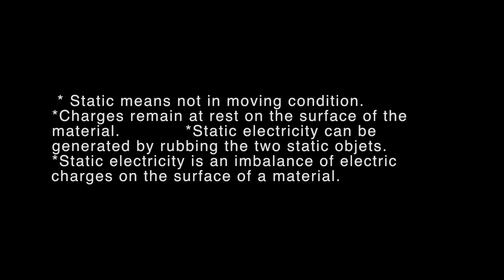Static Electricity |Static Electricity Experiments|static electricity physics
Hi kids! This video will teach you what static electricity is. Happy Learning!